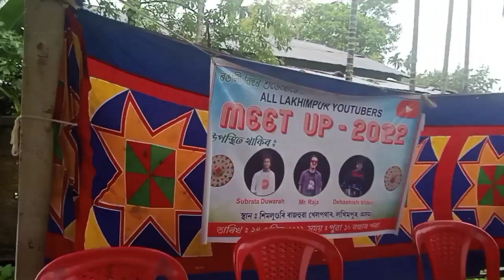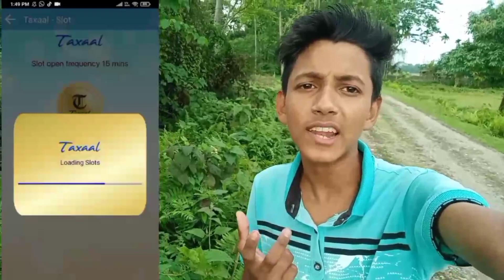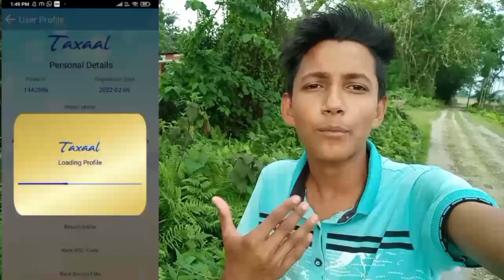Lakhimpur Youtube Meetup || Mr ৰজাই হিলাই দিলে || Assam || DEBASISH VIDEO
✔️মোৰ YOUTUBE CHANNEL লৈ  আপোনাক স্বাগতম জনাইছোঁ🙏🏼🙏🏼🙏🏼

✔️ ADDRESS:-BISWANATH CHARIALI(নগাওঁ)

✔️[DEBASISH VIDEO]